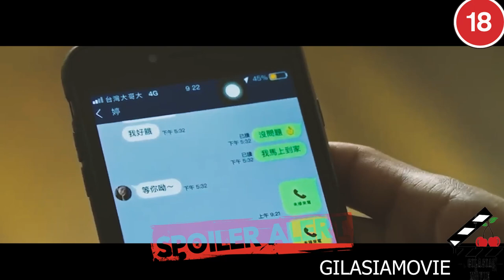ویروسی که آدمارو به جون هم میندازه / یه فیلم خیلی تاریک و ترسناک / آخر کرونا اینطوری میشه؟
خلاصه فیلم "غم"
خلاصه فیلم The Sadness